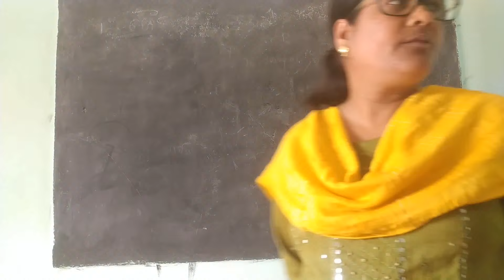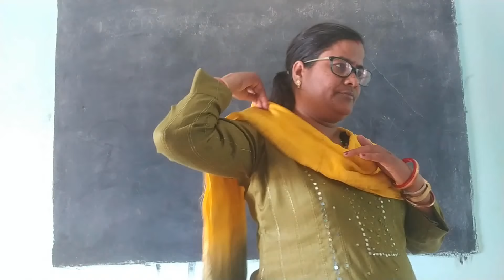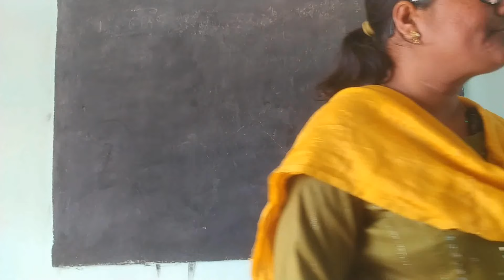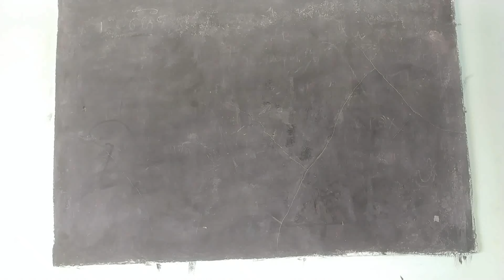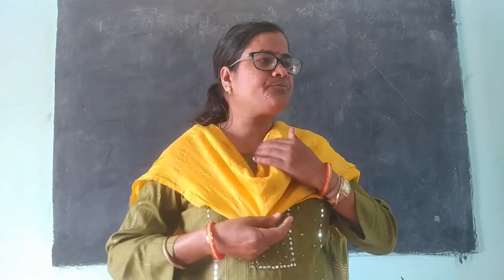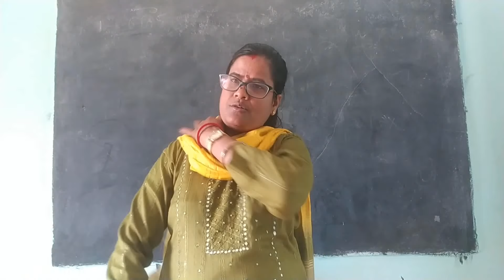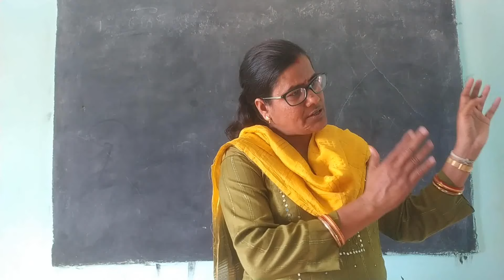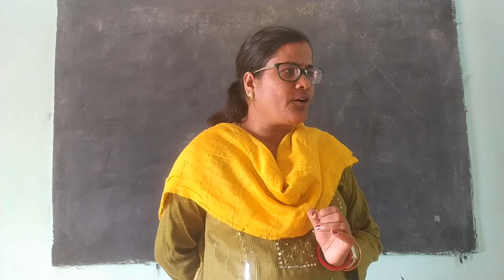India Quiz Part -2 (Mountain and Rivers) Question answer Session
Question answer session on india.
Mountain and Rivers in india